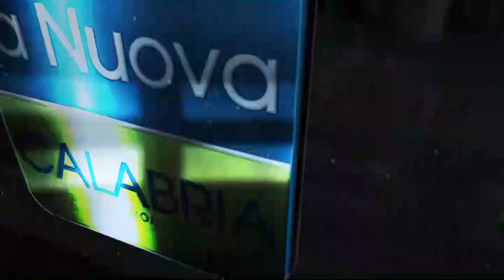Tg 1 dicembre 2021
Uno studente di Catanzaro in Terapia intensiva con il supporto dell'ossigeno. La madre cerca la verità e l'ospedale Pugliese effettuerà accertamenti sull'eventuale correlazione del malessere con il vaccino somministrato qualche giorno fa
Il Pugliese-Ciaccio e Ospedale Pediatrico Bambin Gesù di Roma hanno sottoscritto una transazione: l'ospedale di Catanzaro pagherà 1,3 milioni per il progetto mai decollato
Sanità. In Senato l'emendamento che riscrive il Decreto Calabria bis, supporto di Agenas al commissario Occhiuto e tecnici contro i doppi pagamenti